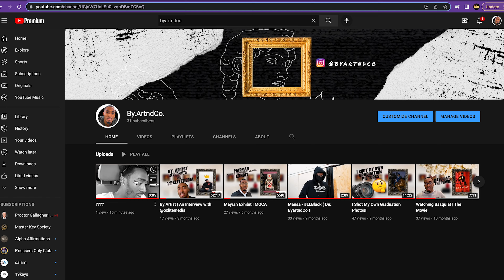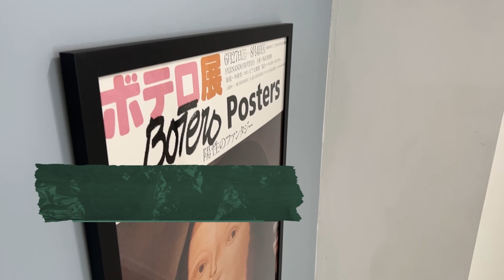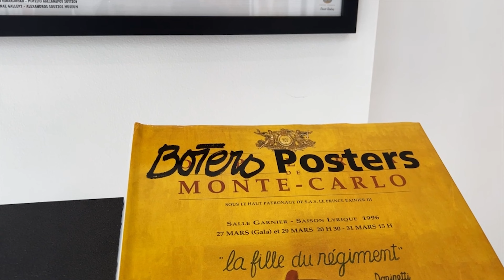Come Visit The @DORCAM with Art | Ft. Fernando Botero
Next Museum on The List is Doral Contemporary Art Museum (DORCAM) ✅

Thank You,  Enrique Michelsen for sharing you Collection with the public!

THE EVOLUTION OF A MASTER
Opening: Friday, June 10th, 2022, at 7:00 pm, at City Place Doral, #115
An exhibition on the graphics of the famous Colombian artist

When we talk about Fernando Botero, we immediately think of those paintings and sculptures that, with their gargantuan dimensions, seem to want to overflow galleries and cities around the world. However, the thick figuration of the Colombian has also flooded a field of plastic for a long time that is sometimes considered, unfairly, a minor art.And for this reason, to demonstrate that the weight of Fernando Botero is not lightened beyond the borders of the gallery, the Museum of Contemporary Art of Doral (DORCAM), in coordination with Adriana Meneses Art and David Restrepo Art, is now opening an exhibition which brings precisely 45 posters of this artist obsessed with volume to the gallery.
Fernando Botero, the evolution of a master brings together pieces belonging to Enrique Michelsen, a collector who, in the distant 1977, acquired the first of them, a poster dedicated to the World Theater Festival that was held that year in Nancy, France.

As is customary in the thick and colorful Botero universe, the themes of his graphics - whether in small, medium or large format - continue to be bullfighting, religion, the nude or nature, to name a few of his main themes. Like Tolouse-Lautrec, Daumier and Manet before, the Colombian managed to bring the most genuine of his art to the general public that did not enter galleries and museums.

Botero's creative impetus, born in 1932 in Medellín, started from adolescence and it is remarkable that he abandoned the learning of bullfighting to dedicate himself fully to painting, although that spectacle and the - literally - spectacular vision of art no longer they would never abandon him. He once confessed that he has done everything not out of academia, but out of intuition and work: "Out of sheer passion."

Although the influence of Diego Rivera, Rousseau, Velázquez or Goya can be appreciated in him, what we could call his histrionic passion for volume suddenly appeared while he was painting the mandolin in a still life: what grew disproportionately that day in 1956 before his pupils , I would never waver again. And not because he wanted to paint fat and gigantism, but because the volume party was his own visual ritual to celebrate sensuality and beauty. "An exaltation of life," as he described himself.

Enrique Michelsen says that his collection, which began as a hobby, became the document of the artist's life, because his posters reveal the magnitude of Botero's career: “Only by visually touring his posters is it possible to dimension his extraordinary presence in the world Of art".

Marcelo Llobell, Director of the Doral Contemporary Art Museum and co-curator of the exhibition, highlights the importance for the viewer in observing the work of the Master in parallel with the evolution of the art of communication and graphic design in five decades.

Fernando Botero, the evolution of a master has already been exhibited in Long Beach (California-US), Las Vegas (Nevada-US) and Dinard (France) and can now be visited at DORCAM (Doral Contemporary Art Museum) Pop Up Space # 115 at City Place Doral, Florida.